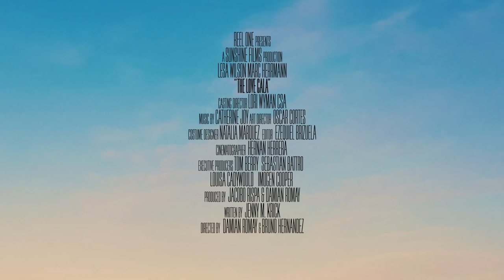THE LOVE GALA Trailer (2023) Lesa Wilson, Romance Movie